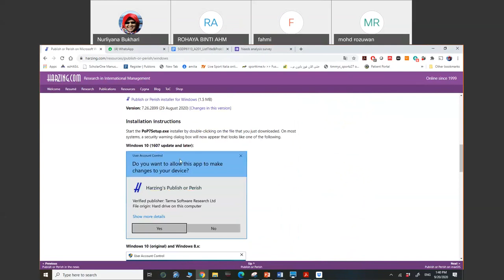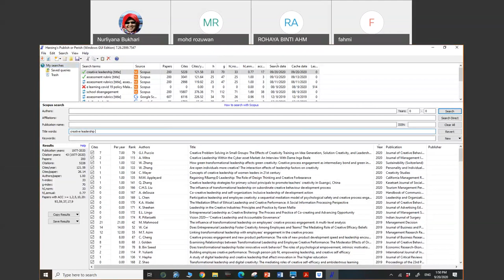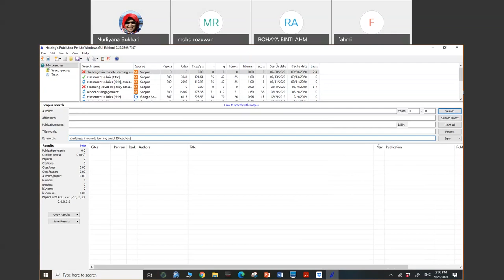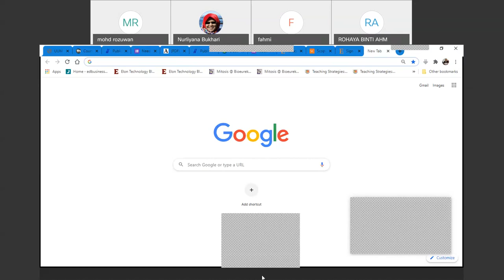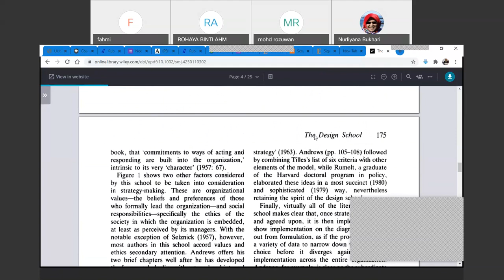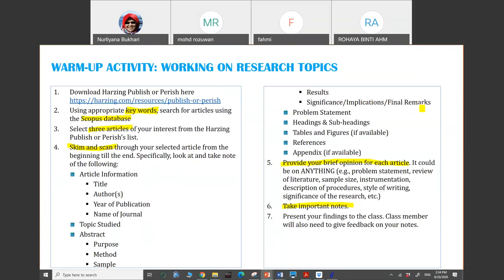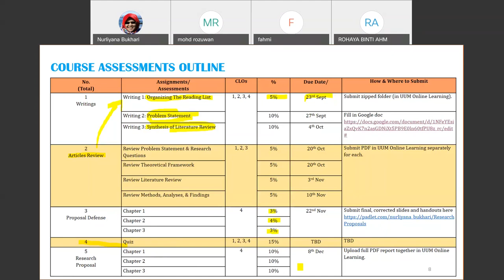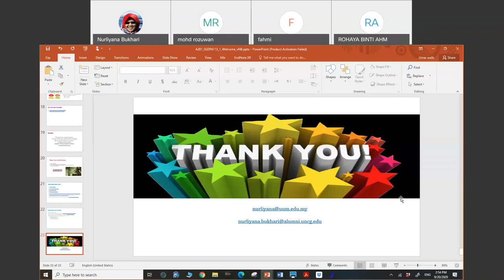SGDP6113 A201 Second Class | 20th September 2020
We repeated most of our activities last week as we welcomed two new members of the class.

Some of Key Topics covered:
Harzing Publish and Perish
Overview of Journal Articles
Research Title
Research Topic